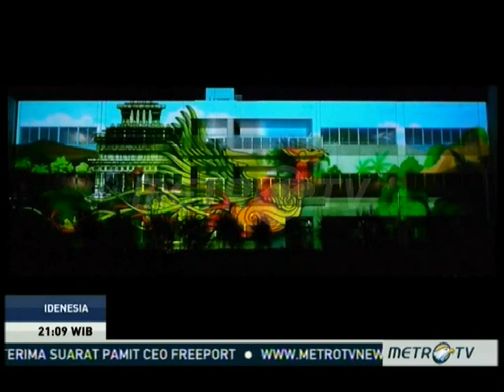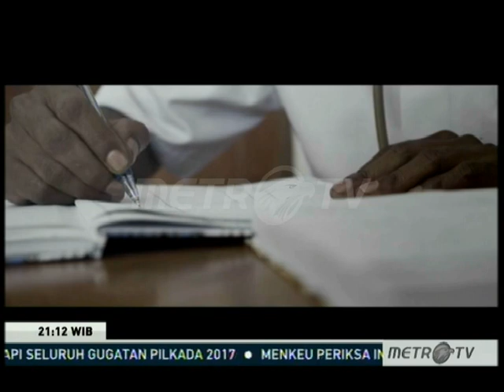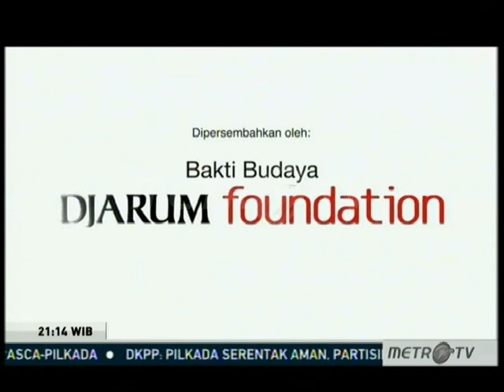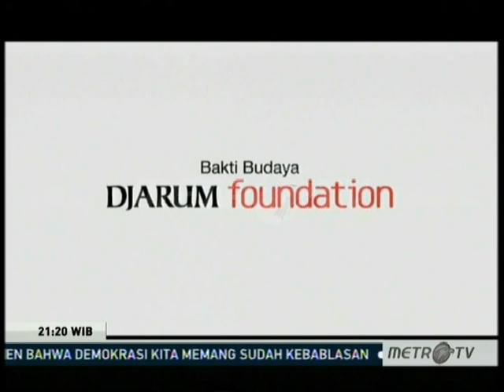Idenesia: Seni Terbungkus Teknologi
Teknologi adalah bagian dari kehidupan kita di zaman sekarang. Selain mempermudah pekerjaan, teknologi juga menjadi bagian dari hiburan. Mulai dari musik, film hingga karya tulis. Selain dari itu, terdapat teknologi baru yang berhasil menangkap mata para pengamatnya.

Adi Panuntun, CEO PT Sembilan Matahari  menjadi pelopor Video Mapping di Indonesia. Ia dengan perusahaan asal Bandung ini merealisasikan audio visual dengan desain. Pemetaan Video atau Video Mapping merupakan teknologi berbentuk video yang menggabungkan desain dengan audio visual. Karya - karya yang dihasilkan seperti video mapping di Gedung Sate, Candi Prambanan, dan masih banyak lagi. Teknologi ini menjadi bagian dari tempat - tempat hiburan di banyak kesempatan dan mempunyai daya tarik sendiri. Berbeda halnya dengan Adi, Galih Montana, seorang Techno Illusionist yang mengembangkan  "sihir dengan teknologi" di Indonesia. Sulap ini membuat ilusi dengan benda teknologi yang unik dan tidak disangka - sangka. Sarjana Hukum ini pun terinspirasi dari Marco Tempest, Techno Illusionist asal Swiss yang mengenalkan sulap berbasis teknologi ini, dan berkeinginan untuk mengenalkannya kembali secara luar di tanah air. Dua pecinta teknologi ini pun mengutarakan kisah mereka bersama Yovie dalam Idenesia.

Lalu, seperti apa cerita dua pelopor di bidang teknologi ini? Yuk, simak langsung cerita yang berikut ini!

Ayo, lebih dekat dan bangga dengan kebudayaan bangsamu! Kini, kamu bisa menikmati setiap episode keindahan Indonesia melalui playlist Idenesia atau kunjungi